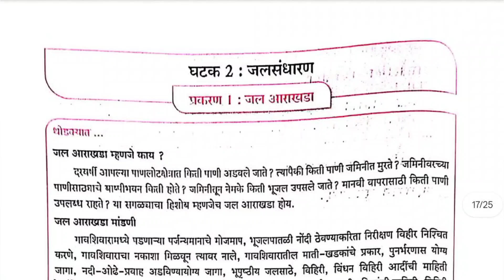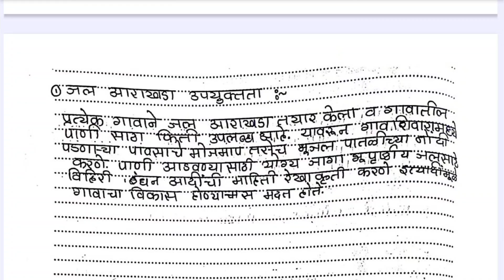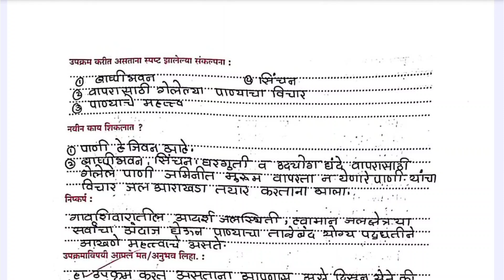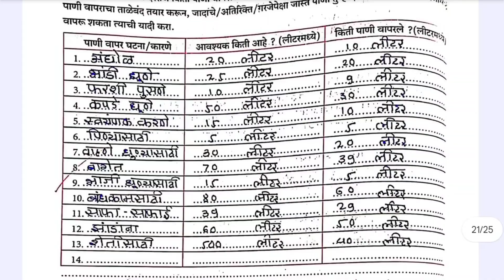इयत्ता 10 वी जलसुरक्षा , jal suraksha class 10 , jal suraksha class 10th ghatak 1 prakaran 2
📘💧 इयत्ता 10 वी जलसुरक्षा (Class 10 Jal Suraksha)

घटक 2 : प्रकरण 1 संपूर्ण उत्तरं ✅

या व्हिडिओमध्ये तुम्हाला घटक 2 प्रकरण 1 ची सर्व उत्तरे मराठी माध्यमात मिळतील.
सोप्या आणि अचूक भाषेत दिलेली ही उत्तरे विद्यार्थ्यांच्या परीक्षेच्या तयारीसाठी खूप उपयुक्त ठरणार आहेत.

👉 खास मराठी माध्यमातील विद्यार्थ्यांसाठी.
👉 फक्त पुस्तकातील बरोबर उत्तरं – कोणतेही अतिरिक्त स्पष्टीकरण नाही.

🔖 SEO Tags (घटक 2 प्रकरण 1)
जलसुरक्षा 10 वी, jal suraksha class 10, 10th jal suraksha marathi medium, jalsuraksha 10th answers, इयत्ता दहावी जलसुरक्षा, class 10 jal suraksha prakaran 1 ghatak 2, 10वी जलसुरक्षा ghatak 2 prakaran 1, jalsuraksha std 10, 10th marathi jal suraksha solutions, जलसुरक्षा कार्यपुस्तिका उत्तरे